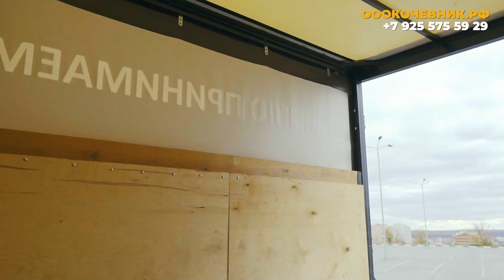ОБЗОР ГАЗЕЛЬ NEXT ФЕРМЕР 2021/ Сколько стоит в лизинг ? / Для чего купили / Обзор функций / ПОЛОМКИ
В штате нашей техники пополнение - ГАЗЕЛЬ NEXT (ГАЗ А22Р32)
В этом выпуске я расскажу для каких целей мы приобретали данную модель и сколько она стоит в лизинг в нашей комплектации, сделаю небольшой обзор и позвоню своему другу, у которого мы узнаем что нас ждём на пробеге в 30 000 км

Если вам понравилось видео, ставьте "лося" вверх! Оставляйте свои пожелания и вопросы в комментариях и ждите новые видео!

По всем вопросам:
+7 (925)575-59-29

Моя компания предоставляет следующие услуги:
- Оперативный документооборот
- Высококвалифицированный персонал